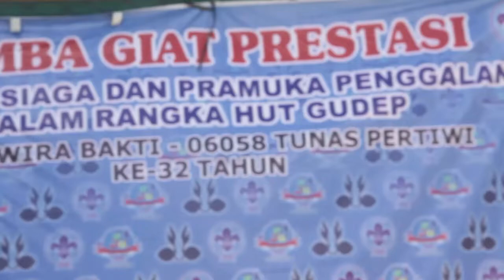VLOG PRAMUKA DHARMAPALA: Juara 1 LOMBA VLOG WBTP